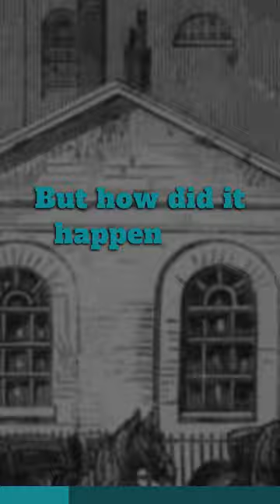When London was flooded by beer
Discover the bizarre and true story of the London Beer Flood of 1814! When a huge vat of beer burst, it caused chaos and destruction in the streets. Learn about the unexpected cause and devastating effects of this strange historical event. Join us as we explore the history of beer, industrialization, and the unpredictable nature of accidents. Don't miss out on this fascinating and entertaining story! Keywords: London Beer Flood, 1814, beer, industrialization, history, accidents, bizarre, strange, true story, entertainment.